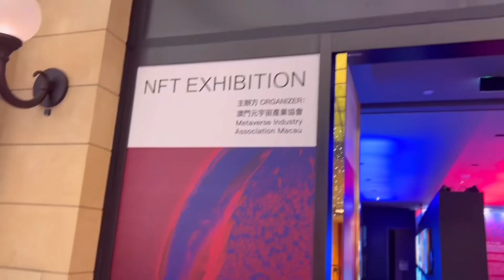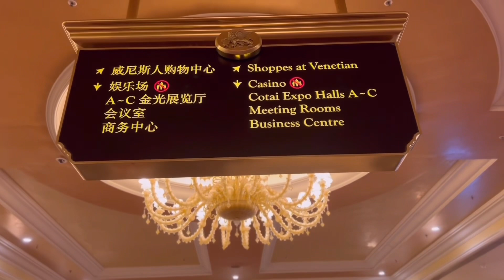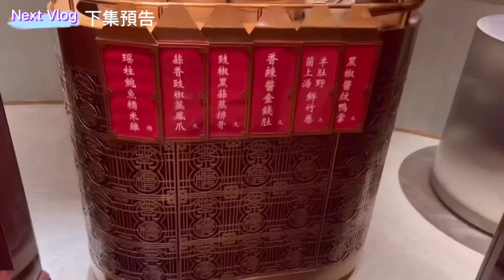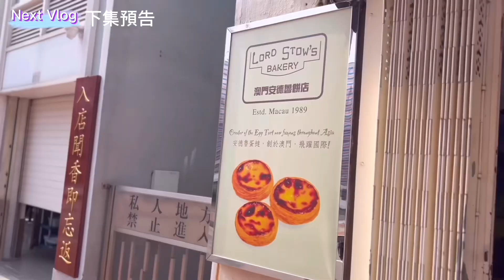［ 澳門一日遊 ］澳門旅遊 ｜巴黎人｜威尼斯人 ｜巴黎鐵塔 🗼｜貢多拉 ｜澳門美食｜Macau | 吃喝玩樂 😋｜網紅餐廳｜澳門快閃 ｜澳門必去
大家好！今天我們來到了澳門巴黎人，巴黎的埃菲爾鐵塔🗼是浪漫與愛的象徵，在巴黎澳門人，同樣可以體驗到摩登浪漫的風情💕
富麗堂皇的中央大堂，有美麗的「海神噴泉」。
今年春天，澳門巴黎人與知名的藝術家，共同打造了鬱金香花園🌷即日起到5月31日，大家要把握時機來打卡！

來到 威尼斯人「聖馬可廣場」，現場有悅耳動聽的小提琴演奏，以及充滿詩意的「貢多拉」，精雕細琢的建築，彷彿置身在義大利的威尼斯！

夜晚閃爍的巴黎鐵塔，更吸引人更夢幻！🥰
你喜歡哪個景點呢？

🎬［下集預告 ］：
下一集可以說是美食之旅，我們會到大葡京人「茶樓」飲茶，官也街買手信、遊大三巴、買安德魯蛋撻、關前正街著名小吃…大家記得收看喔！😄

YouTube.com/@KiKiChangTV